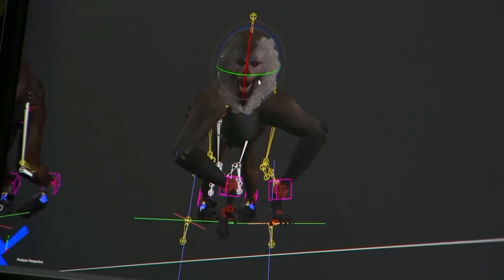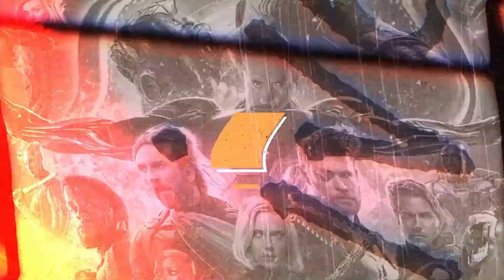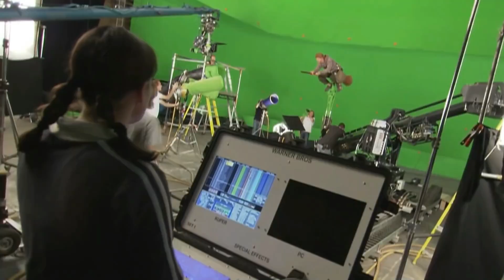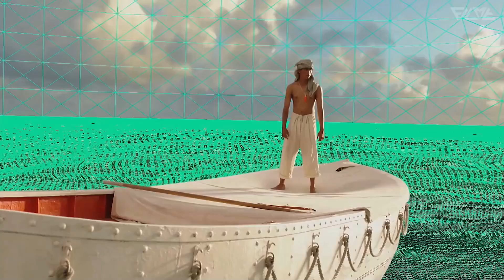Hollywood সিনেমায় চোখ ধাঁধানো VFX ইফেক্ট এর ব্যবহার Movies BEFORE AND AFTER Special Effects